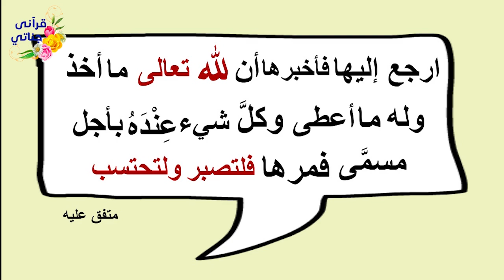هل بكى رسول الله ﷺ ؟ هل يجوز لغاسل الميت أن يخبر بما رآه عند تغسيله